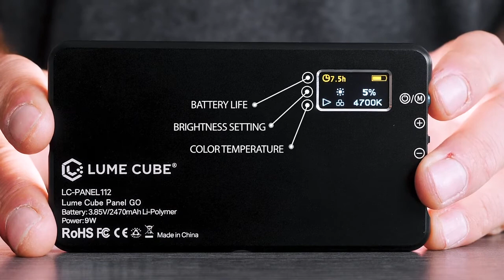How to Use the Broadcast Lighting Kit from Lume Cube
In this video Lume Cube explains the ins and outs of the Broadcast Lighting Kit. With over 5 mounting options, multiple light modes and charging options, there is plenty to learn and we hope this video helps you get a better understanding of this lighting kit.